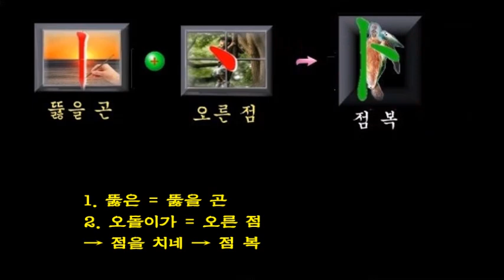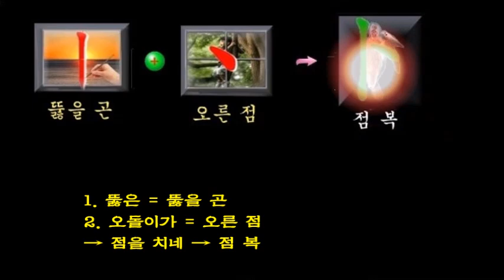卜[점 복]-기본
* Background Music
  : iYN's Class Mapping Sound
* AI Voice
* AI Model
  : pokeit.ai